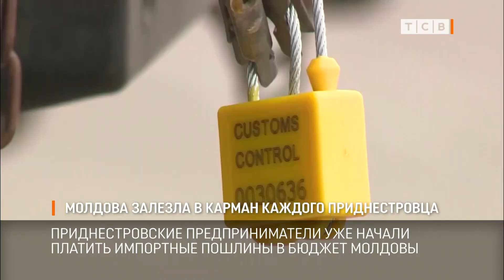Молдова залезла в карман каждого приднестровца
Молдова своими пошлинами буквально залезает в карманы приднестровцев – это мнение президента Союза промышленников и аграриев Приднестровья Юрия Чебана.